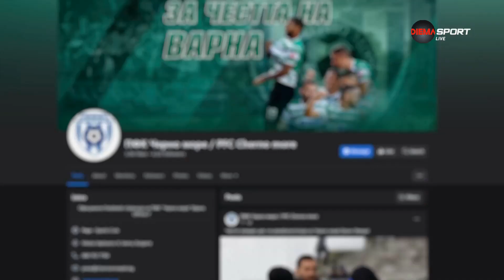Преди кръга: Левски срещу Черно Море във Велико Търново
Левски открива пролетния си дял с домакинство на Черно море, но не на своя „Герена“, а на „Ивайло“ във Велико Търново заради наказание. Срещата между „сините“ и „моряците“ ще може да наблюдавате пряко в ефира на DIEMA SPORT 3 от 12:30 часа.

Столичани не изпратиха най-добрата си есен, като в нейния край направиха рекордна за клуба серия без победа в първенството от осем мача. Това ги отдалечи сериозно и от челните места в класирането, които към момента са окупирани от ЦСКА и Лудогорец.

Варненци ще са без новите попълнения Матеус Машадо и Мишаел Алвес. Дуото няма работни визи и ще пропусне първите няколко пролетни кръга.